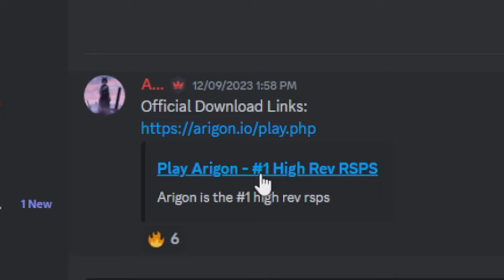This Account is Super Lucky! (NEW RSPS "Arigon") - Brawler #51